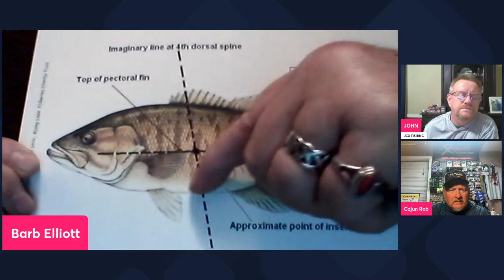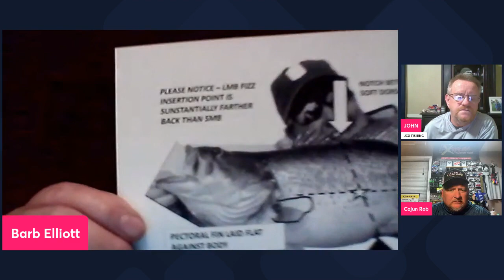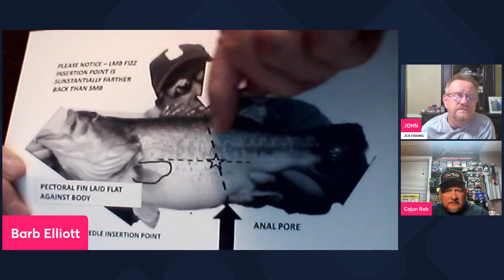Barb Elliott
Rob and John speak to Barb Elliot about fishing, fish care, and stories for us to enjoy.